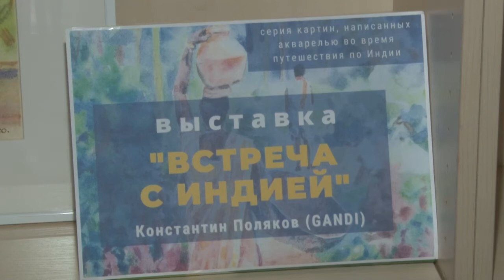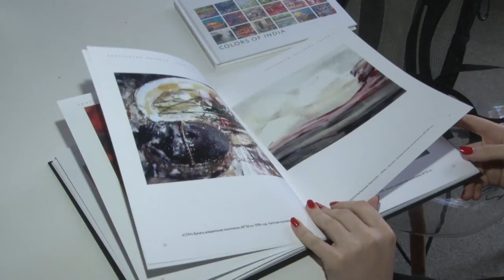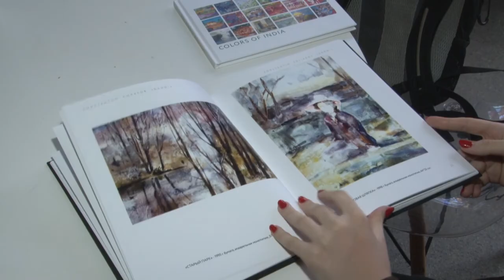Встреча с Индией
Выставка «Встреча с Индией» художника-акварелиста Константина Ганди открылась в Одинцовской библиотеке №1. Мастер поведал о путешествиях в Южную Индию и своём творческом пути.